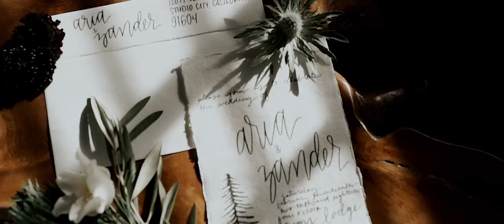Big Bear, CA || “I Carry Your Heart” by EE Cummings